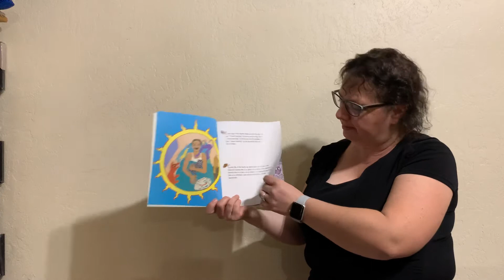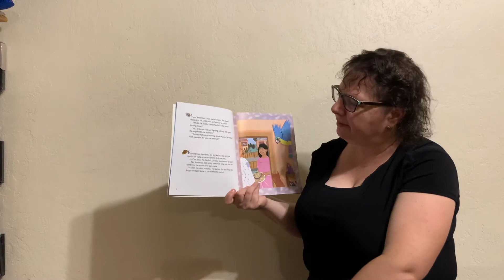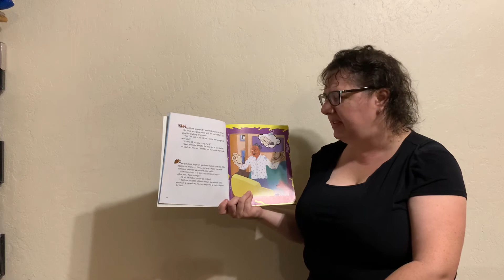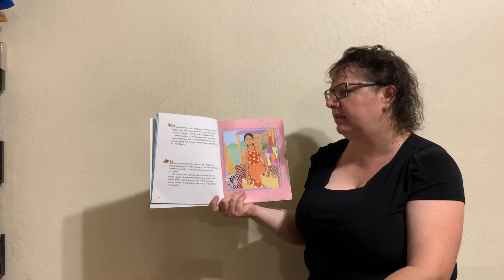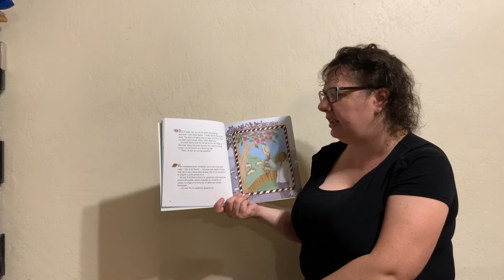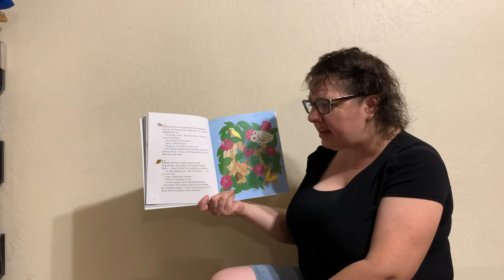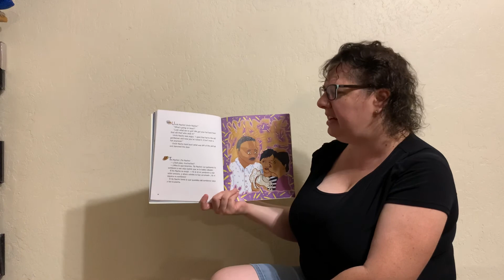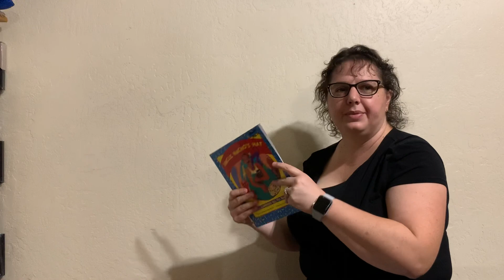Uncle Nacho’s Hat Book